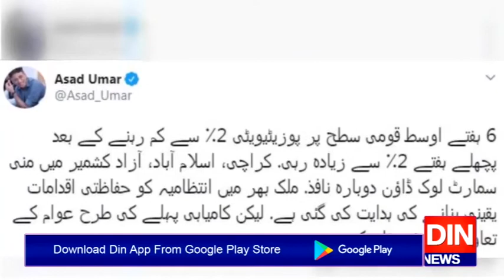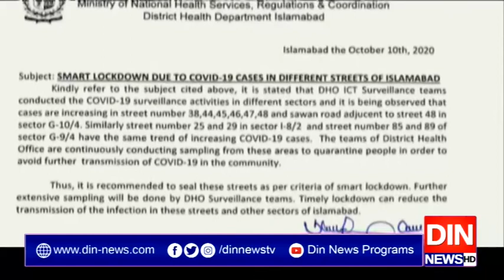گزشتہ 6 ہفتے کروناکیسز2فیصدسےکم رہے،اسد عمر